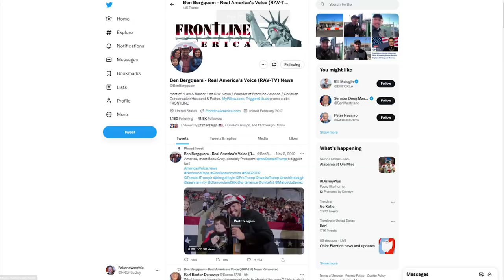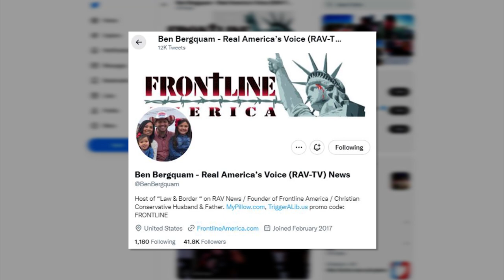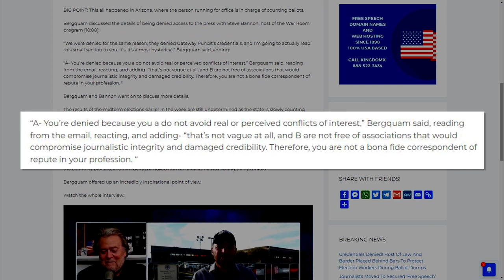INSANE: AZ Election Official's Sheriff Violates Reporter's Rights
Ben Bergquam - Real America’s Voice (RAV-TV) News